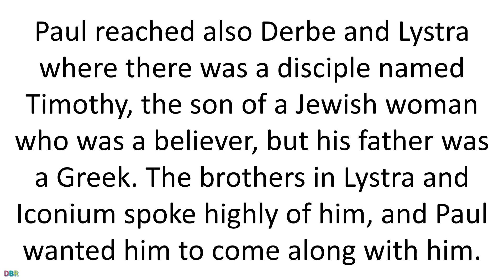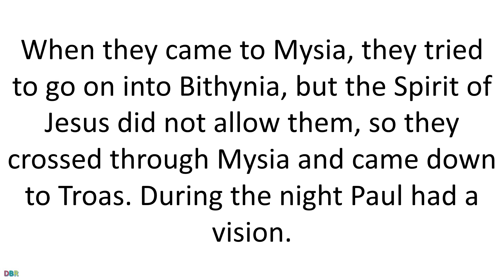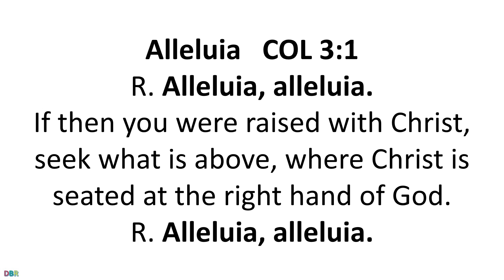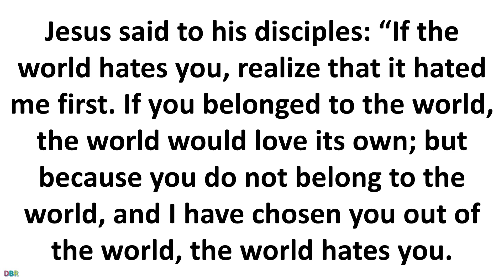16 May 2020 Catholic Mass Daily Bible Reading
16  May 2020 Catholic Mass Daily Bible Reading
May 16 2020
Saturday of the Fifth Week of Easter
Lectionary: 290
Reading 1ACTS 16:1-10
Paul reached also Derbe and Lystra
where there was a disciple named Timothy,
the son of a Jewish woman who was a believer,
but his father was a Greek.
The brothers in Lystra and Iconium spoke highly of him,
and Paul wanted him to come along with him.
On account of the Jews of that region, Paul had him circumcised,
for they all knew that his father was a Greek.
As they traveled from city to city,
they handed on to the people for observance the decisions
reached by the Apostles and presbyters in Jerusalem.
Day after day the churches grew stronger in faith
and increased in number.
They traveled through the Phrygian and Galatian territory
because they had been prevented by the Holy Spirit
from preaching the message in the province of Asia.
When they came to Mysia, they tried to go on into Bithynia,
but the Spirit of Jesus did not allow them,
so they crossed through Mysia and came down to Troas.
During the night Paul had a vision.
A Macedonian stood before him and implored him with these words,
“Come over to Macedonia and help us.”
When he had seen the vision,
we sought passage to Macedonia at once,
concluding that God had called us to proclaim the Good News to them.
Responsorial Psalm100:1B-2, 3, 5
R.    (2a)  Let all the earth cry out to God with joy.
or:
R.    Alleluia.
come before him with joyful song.
R.    Let all the earth cry out to God with joy.
or:
R.    Alleluia.
Know that the LORD is God;
he made us, his we are;
his people, the flock he tends.
or:
R.    Alleluia.
The LORD is good:
his kindness endures forever,
or:
R.    Alleluia.
AlleluiaCOL 3:1
R. Alleluia, alleluia.
If then you were raised with Christ,
seek what is above,
where Christ is seated at the right hand of God.
GospelJN 15:18-21
Jesus said to his disciples:
“If the world hates you, realize that it hated me first.
If you belonged to the world, the world would love its own;
but because you do not belong to the world,
and I have chosen you out of the world,
the world hates you.
Remember the word I spoke to you,
‘No slave is greater than his master.’
If they persecuted me, they will also persecute you.
If they kept my word, they will also keep yours.
And they will do all these things to you on account of my name,
because they do not know the one who sent me.”